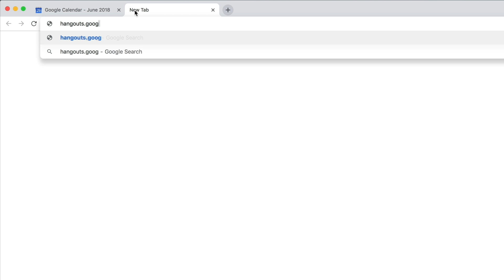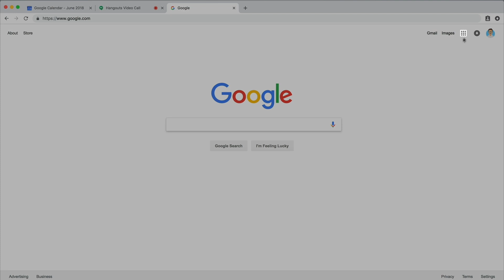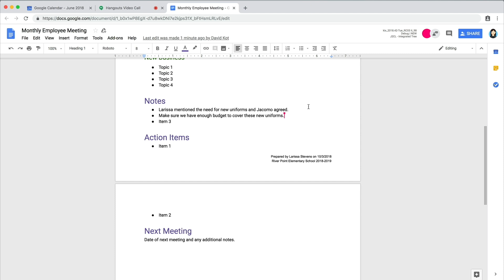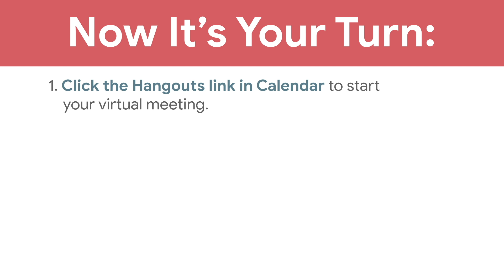Conduct a Meeting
In this video, you'll learn how to conduct a meeting online.

0:00 - Conduct a meeting virtually
0:33 - Invite others to a meeting and start a video call
1:11 - Adjust your video and microphone settings
1:42 - Share your screen to show the meeting agenda to attendees
2:57 - Recap: Start a meeting, share your screen to present, and end the meeting